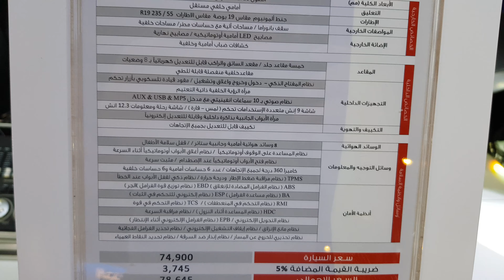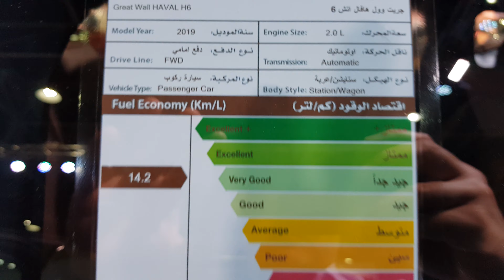هافال اتش 6 2019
معرض جدة الدولي للسيارات 2019
ادعموا قناتي بالاشتراك والاعجاب لو اعجبك ومشاركته مع كل من تحب